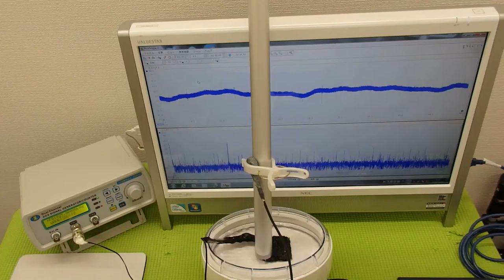非線形振動（叩く・・・）を利用した超音波制御